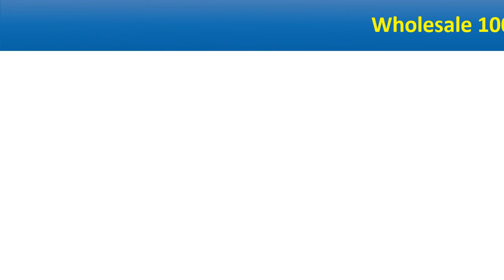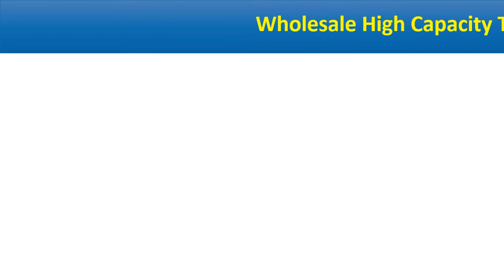5 Best Flashlight Rechargeable Batteries Review 2021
5 Best Flashlight Rechargeable Batteries Review 2021

1. 100PCS Liitokala LII-51S 26650 20A power rechargeable lithium battery 26650A 3.7V 5100mA Suitable for flashlight

2. Wholesale High Capacity TrustFire IMR 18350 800mAh 3.7V Li-ion Battery Rechargeable Lithium Batteries For Flashlights Torch

3. Wholesale 100pcs 2018 LiitoKala NCR18650B 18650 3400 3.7V 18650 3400mah Lithium Rechargeable Battery For Flashlight batteries

4. 100price New Original NCR18650B 3.7v 3400mah 18650 Lithium Rechargeable Battery For Flashlight batteries wholesale

5. NITECORE I4000R 4400 Lumens USB TYPE-C Rechargeable Tactical Flashlight with 5000mAh battery

Are you Searching for Best Flashlight Rechargeable Batteries? So now you are in the right place for getting the valuable info on Flashlight Rechargeable Batteries.

In this video, we shortlisted the 5 Best Flashlight Rechargeable Batteries on the market in 2021. We made this list based on our personal opinion. After performing our research based on their price, quality, durability, brand reputation, and other related issue and we ranked them no particular request or influence.

We have tested each Flashlight Rechargeable Batteries and tried to include in-depth information on Flashlight Rechargeable Batteries in our Video which will be enough to fulfill all of your needs. We recommended The 5 Best Flashlight Rechargeable Batteries In this video. All of them are maintaining quality. If you want to buy Flashlight Rechargeable Batteries, we think this list will be very helpful to you.

We hope you like the Flashlight Rechargeable Batteries we select for this year. If you have any questions related to the Flashlight Rechargeable Batteries which are listed here, please leave a comment down below and we will get back to you as soon as possible.